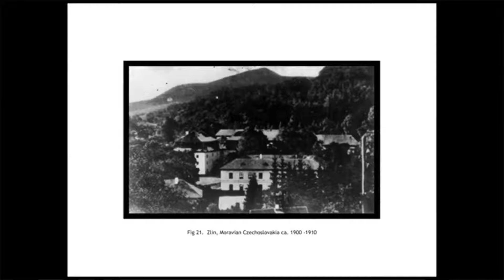How to Pronounce Josefina (Real Life Examples!)